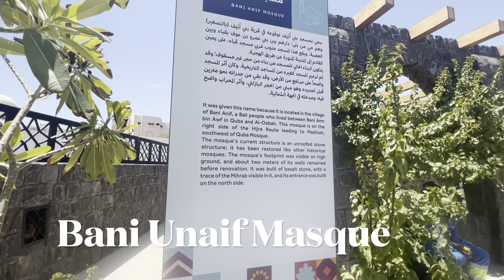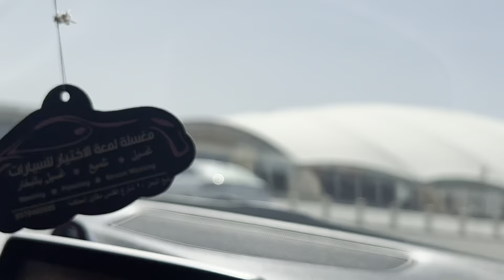Masjid Bani Unaif in Madina | Historic Well and Dates Garden Near Quba Masque | Madina Airport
I live in faridabad and love making short videos and vlogs and also love cooking.
Facebook - Raushan Khan#islamicpilgrimage